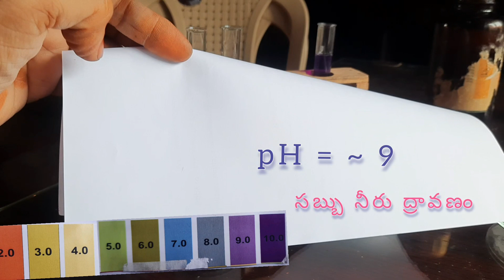ఆమ్ల క్షారాలు కృత్యం-11 సార్వత్రిక సూచిక - pH విలువలు | universal indicator - pH values | 10th p.s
ఆమ్లాలు క్షారాలు లవణాలు అనే పాఠం నుండి కృత్యం 11 లో కొంత భాగాన్ని వివరిస్తూ సార్వత్రిక సూచిక వివిధ పదార్థాలలో ఎలాంటి రంగులను ఇస్తుంది దాని ఆధారంగా pH విలువలు ఎలా అంచనా వేయవచ్చు వంటి విషయాన్ని వివరించడం జరిగింది.
universal indicator - pH values | 10th p.s